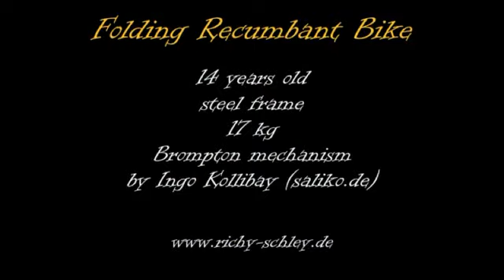Selfmade folding recumbent bike 14 years old!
Selfmade folding recumbent bike 14 years old!, Selfmade folding recumbent bike 14 years old!